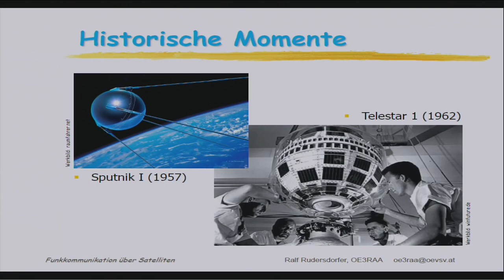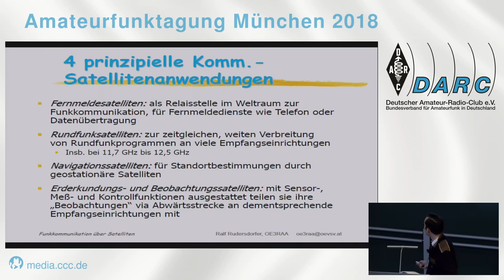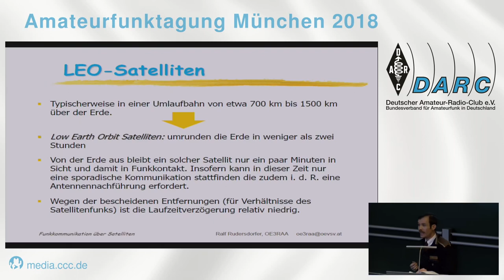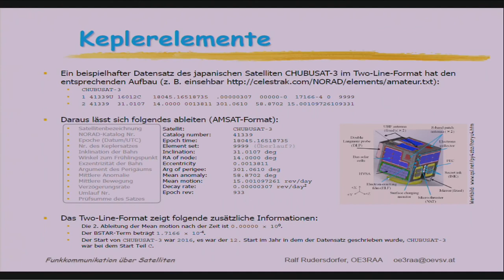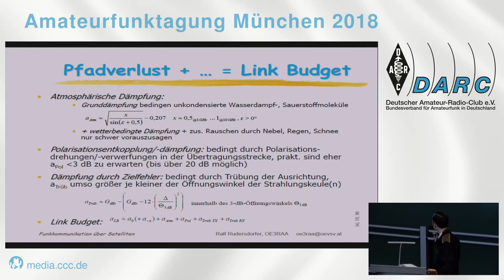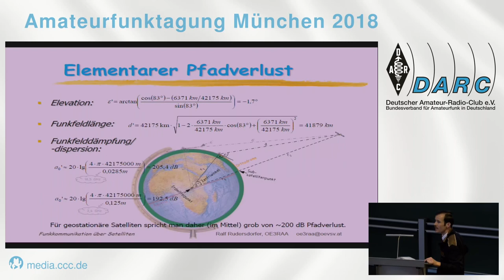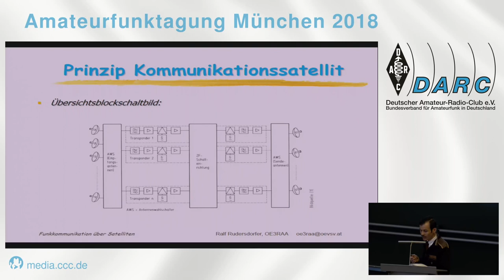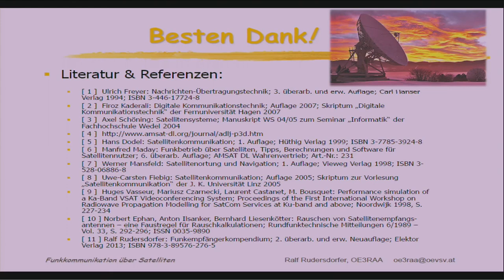Münchner Amateurfunktagung 2018 - Funkkommunikation über Satelliten – Technische Grundlagen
Ralf Rudersdorfer OE3RAA